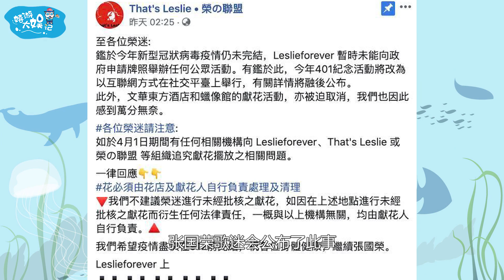张国荣17周年忌日在即，首度被迫停办悼念活动，歌迷感到无奈